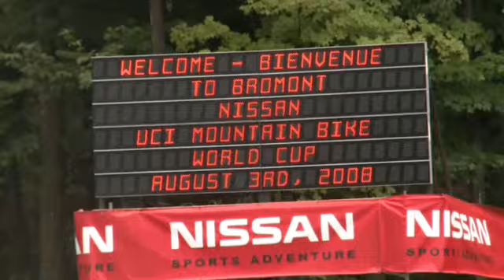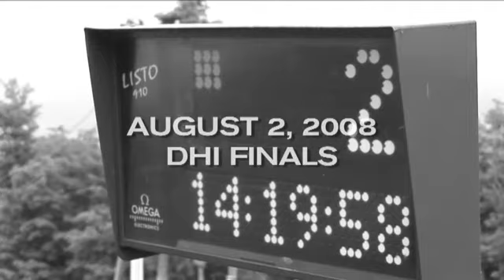Event Coverage, UCI Mountain Bike World Cup Bomonte, ...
Access all areas of the extreme action, behind the scenes footage and commentary from the athletes, organisers and fans.